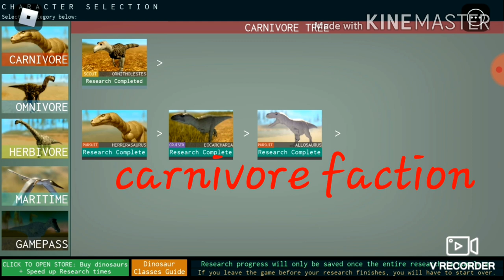Fan made Dinosaur world mobile trailer.